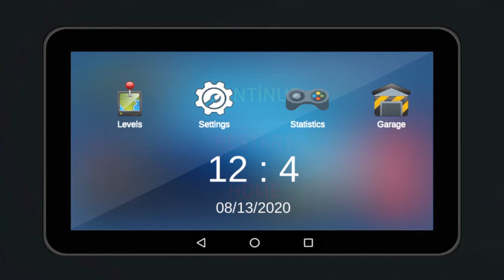Travego - 403 Bus Simulator Android gameplay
Buses Visit spectacular hurry to go! Bus realistic game!

The most realistic effect between bus simulation games combined in this game!
with spectacular features it is qualified to vie computer games. Speaking of the features of this game in our bus;